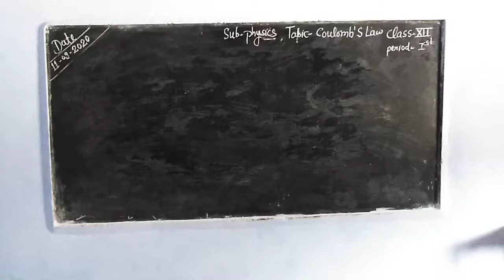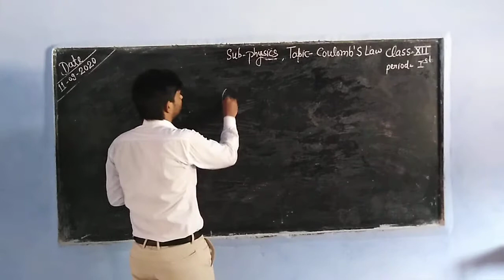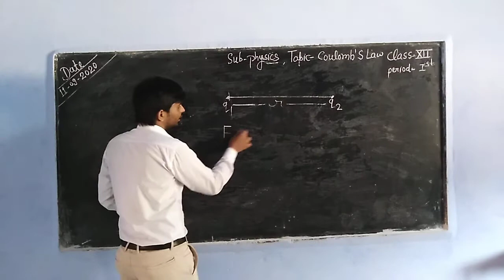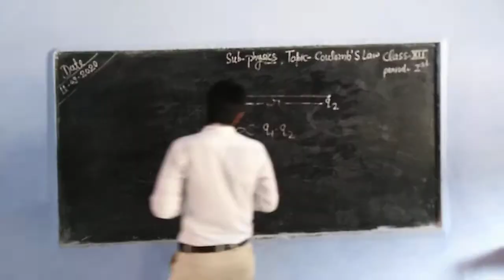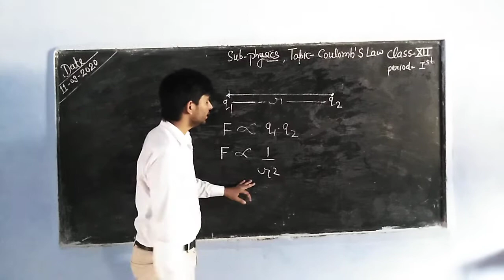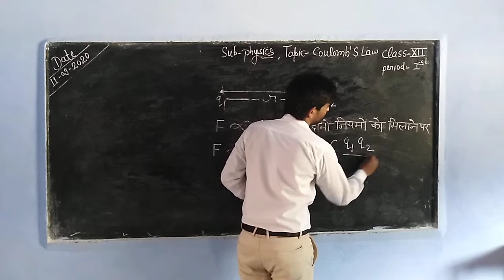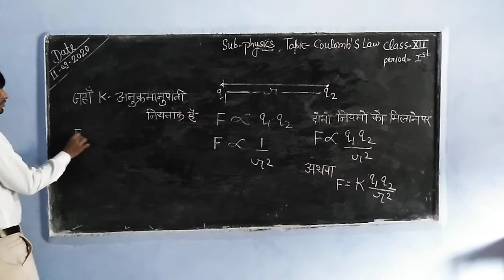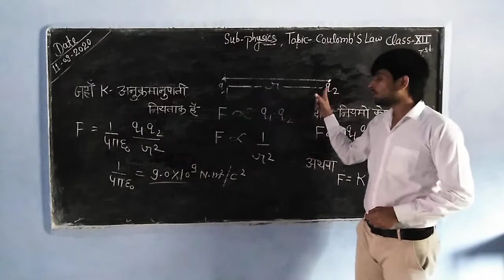Class 12 physics topic-Coulomb's law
By Nishant kumar